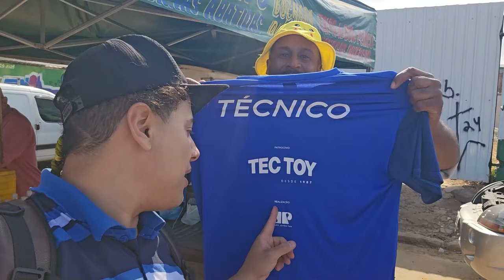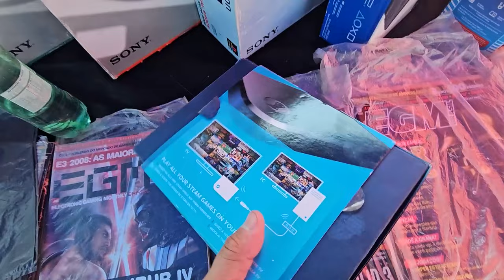ZEEBO agora chegou com NOVO VALOR nas FEIRAS do ROLO !